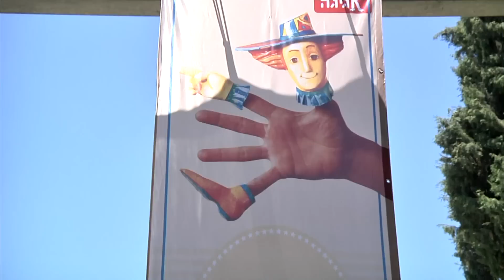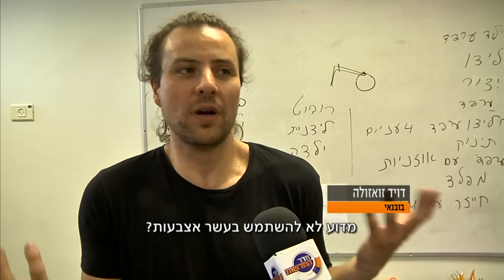חדר החדשות - בובות ובובנאים בפסטיבל הבובות בחולון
רובנו נגמלים ממשחקי בובות בגיל מוקדם יחסית, אבל בשביל האמנים המשתתפים בפסטיבל הבינלאומי לתיאטרון בובות בחולון מדובר בלא פחות מאשר פרנסה, ואפילו תשוקה. אייל רבי ספרן פגש כמה מהם, רגע לפני שהפסטיבל ייפתח זו השנה החמש-עשרה.צלם: אלון מאור, עריכה: שי אמיר
הצטרפו לעמוד הפייסבוק של המהדורה: